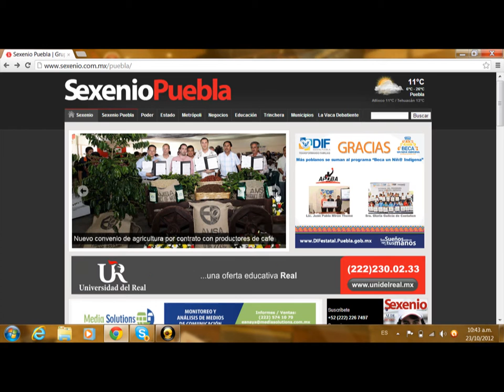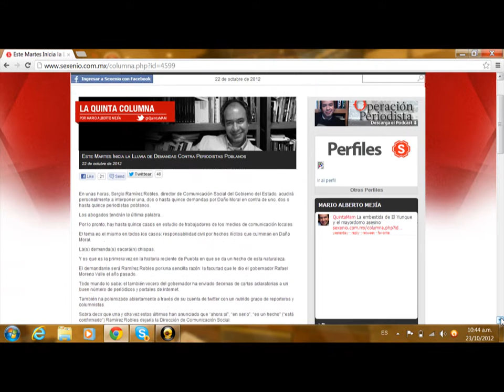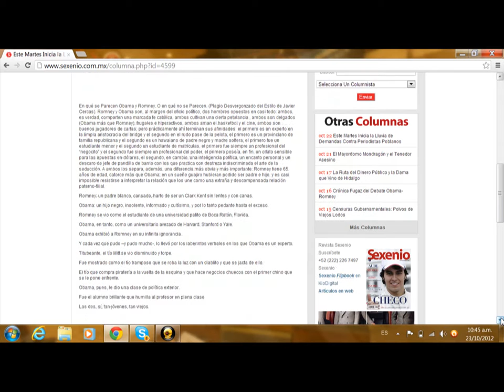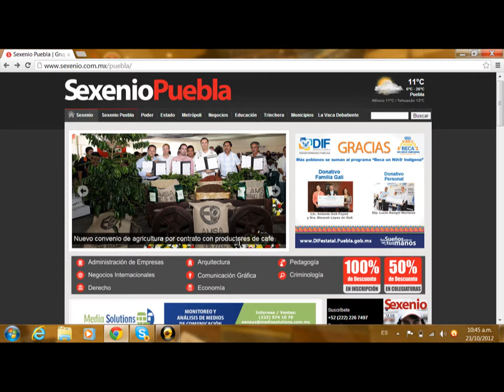Lo que hoy escribieron los medios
A partir de este dia Testimonios de Puebla pone a su disposición lo que escriben hoy los diarios y medios electrónicos en la ciudad con el fin de informar a usted sobre el acontecer político, social, económico y deportivo con el simple fin de informar a usted que no tiene tiempo de leer los diarios pero que si puede entrar a las redes sociales, elija usted el medio que mas le agrade, opine y si gusta comparta con sus amigos de la red, recuerde la información es poder, así mismo lo invitamos a que nos recomiende otro medio, ya sea de radio, prensa, television o internet para integrarlo a nuestro próximo portal. gracias por su confianza... Solo queremos que tu amigo de la red estés informado